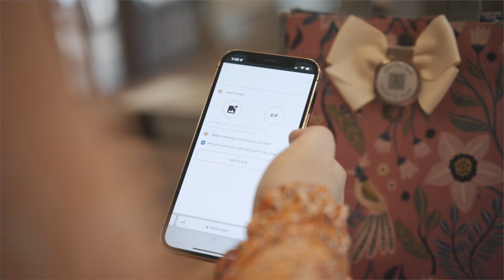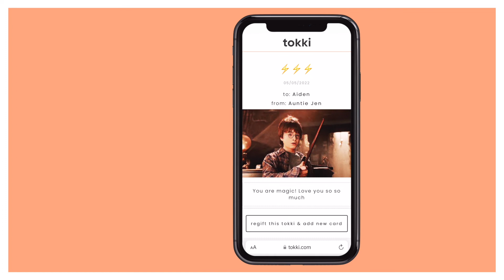Tokki Founder Introduction